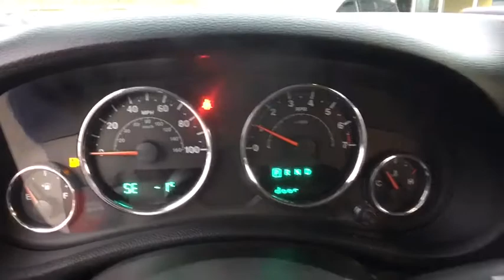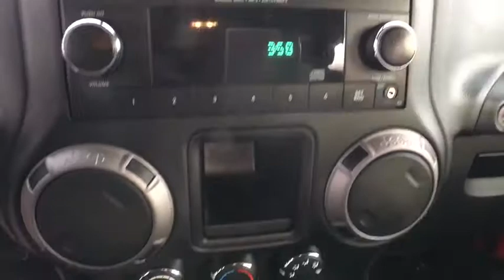2016 Jeep Wrangler Brattleboro, Bellows Falls, Keene, Claremont, Greenfield, VT P1327A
Firecracker Red Clearcoat Used 2016 Jeep Wrangler available in Brattleboro, Vermont at Faith's Ford Brattleboro. Servicing the Bellows Falls, Keene, Claremont, Greenfield, VT area.

CALL OUR INTERNET DEPT , Wrangler Sport, 2D Sport Utility, 5-Speed Automatic, Red Clearcoat, 4-Wheel Disc Brakes, ABS brakes, Dual front impact airbags, Front anti-roll bar, Integrated roll-over protection, Low tire pressure warning, Occupant sensing airbag, Quick Order Package 24B, Rear anti-roll bar, Sunrider Soft Top. 4WDbrRed ClearcoatbrbrbrStop by Faiths Ford Located at 1147 Putney Rd, Brattleboro, VT. We have the best selection of QUALITY Pre-Owned vehicles in all of southern Vermont, and northern Massachusetts. Need Financing? We have financing available for all credit types. Our goal is 100% Credit approval  Ask about our exclusive Faiths Vehicle Upgrade Program! Don't forget to ask about our free home delivery service!